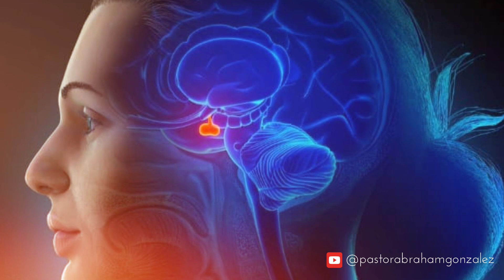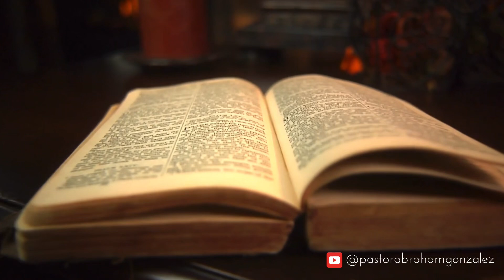EL HOMBRE MÁS ALTO DEL MUNDO‼️ Asi luce Sultan Kösen actualmente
Así luce actualmente Sultan Kösen el hombre más alto del mundo